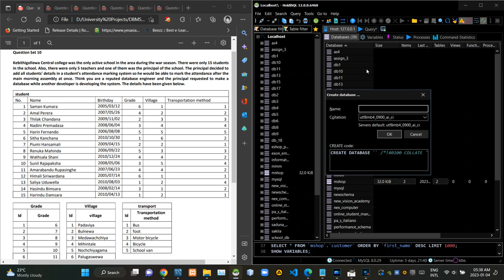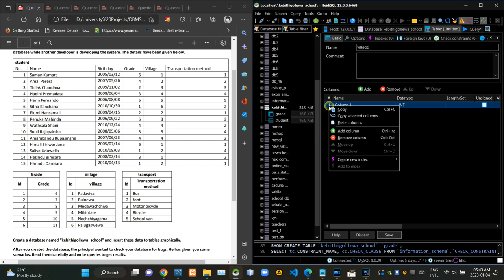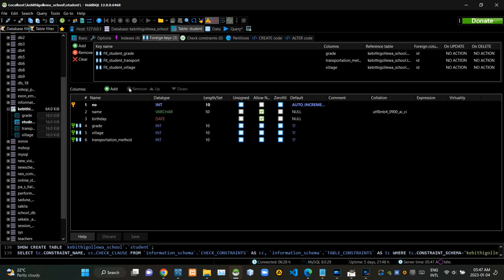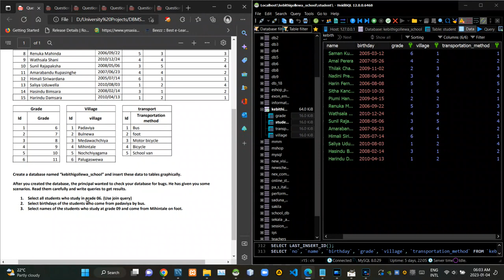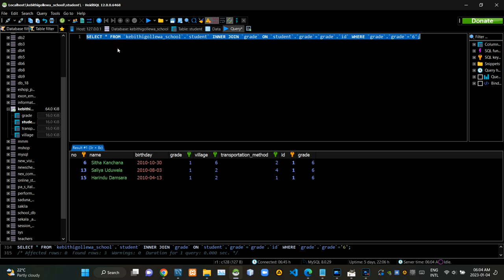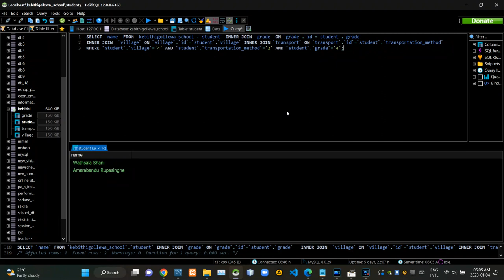Creating a database using HeidiSQL and searching data using query statements - DBMS 1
set 10

This video explains how to create a database using MySQL Workbench software and create tables using that customized database, and how to use the Workbench software to mark the relationship between the tables in the database. Graphically uses the method to insert data into the tables in the database, and how to write a Search Query Statement to find the data in a database, and how to write a Join Query Statement to connect to a table.